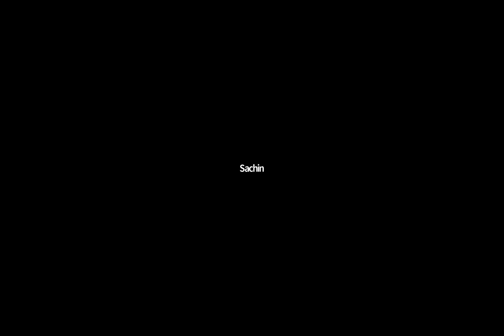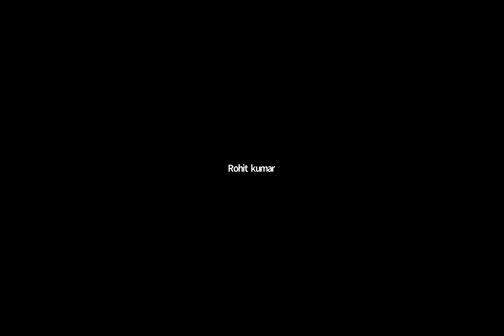PARTITION OF BENGAL CAUSES , CONSEQUENCES, and LEGACY partitionofbengal # BritishEmpire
In this video, we'll explore the partition of Bengal, a significant event in the history of India that had far-reaching consequences. We'll discuss the reasons behind the partition, its impact on the social, economic, and political landscape of the region

# Partition of Bengal # Indian history British Empire